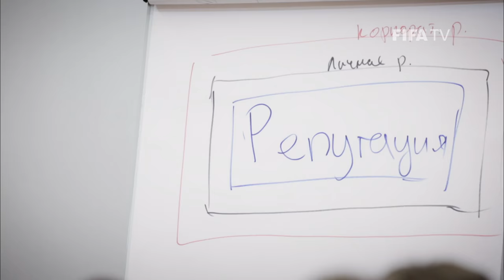Russia 2018 Magazine: Volunteers in Ekaterinburg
In June of this year, Moscow played host to the launch of the official 2018 FIFA World Cup™ Volunteers Programme. In Ekaterinburg, over 5000 applications have already been received for participation in 2018. At the city’s Ural Federal University, prospective volunteers are being trained up in preparation...